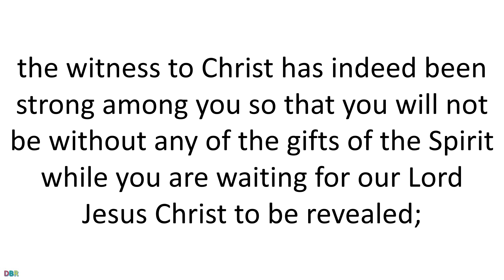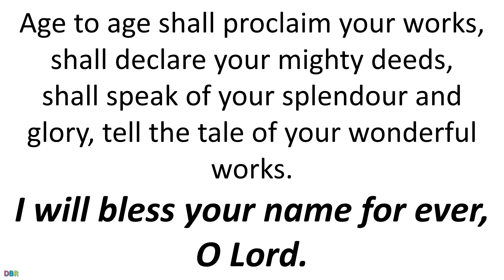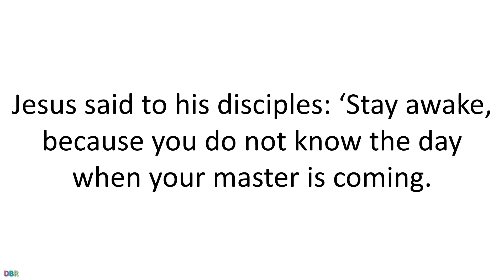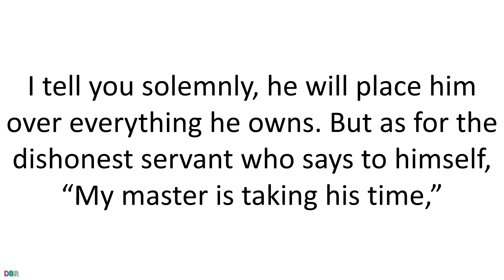25 August 2022 Catholic Mass Bible Reading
25 August 2022 Catholic Mass Bible Reading
Thursday 25 August 2022
Thursday of the Twenty-First Week in Ordinary Time
Lectionary: 428
First reading
1 Corinthians 1:1-9
I, Paul, appointed by God to be an apostle, together with brother Sosthenes, send greetings to the church of God in Corinth, to the holy people of Jesus Christ, who are called to take their place among all the saints everywhere who pray to our Lord Jesus Christ; for he is their Lord no less than ours. May God our Father and the Lord Jesus Christ send you grace and peace.
I never stop thanking God for all the graces you have received through Jesus Christ. I thank him that you have been enriched in so many ways, especially in your teachers and preachers; the witness to Christ has indeed been strong among you so that you will not be without any of the gifts of the Spirit while you are waiting for our Lord Jesus Christ to be revealed; and he will keep you steady and without blame until the last day, the day of our Lord Jesus Christ, because God by calling you has joined you to his Son, Jesus Christ; and God is faithful.
Responsorial Psalm
Psalm 144(145):2-7
I will bless your name for ever, O Lord.
I will bless you day after day
and praise your name for ever.
The Lord is great, highly to be praised,
his greatness cannot be measured.
Age to age shall proclaim your works,
shall declare your mighty deeds,
shall speak of your splendour and glory,
tell the tale of your wonderful works.
They will speak of your terrible deeds,
recount your greatness and might.
They will recall your abundant goodness;
age to age shall ring out your justice.

Gospel Acclamation
Jn15:15
Alleluia, alleluia!
I call you friends, says the Lord,
because I have made known to you
everything I have learnt from my Father.
Alleluia!

Gospel
Matthew 24:42-51
Jesus said to his disciples: ‘Stay awake, because you do not know the day when your master is coming. You may be quite sure of this, that if the householder had known at what time of the night the burglar would come, he would have stayed awake and would not have allowed anyone to break through the wall of his house. Therefore, you too must stand ready because the Son of Man is coming at an hour you do not expect.
‘What sort of servant, then, is faithful and wise enough for the master to place him over his household to give them their food at the proper time? Happy that servant if his master’s arrival finds him at this employment. I tell you solemnly, he will place him over everything he owns. But as for the dishonest servant who says to himself, “My master is taking his time,” and sets about beating his fellow servants and eating and drinking with drunkards, his master will come on a day he does not expect and at an hour he does not know. The master will cut him off and send him to the same fate as the hypocrites, where there will be weeping and grinding of teeth.’